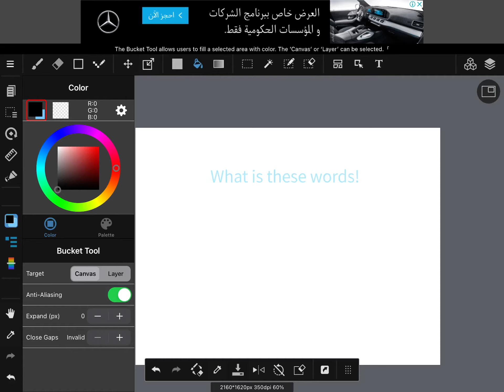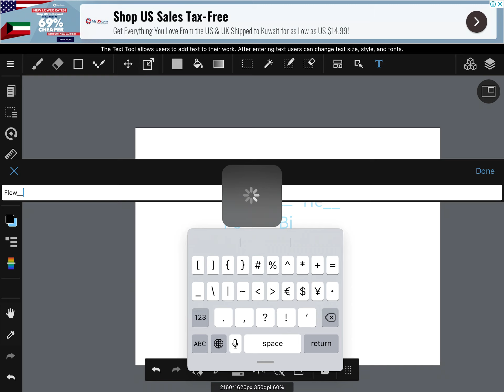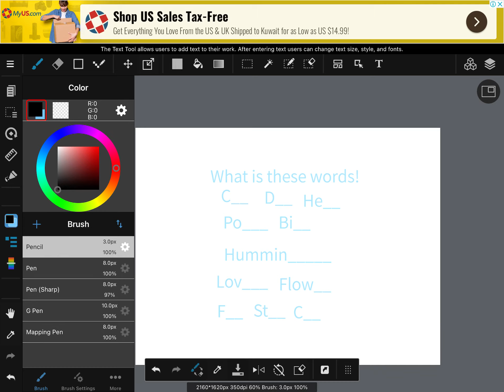Guess These Words!!